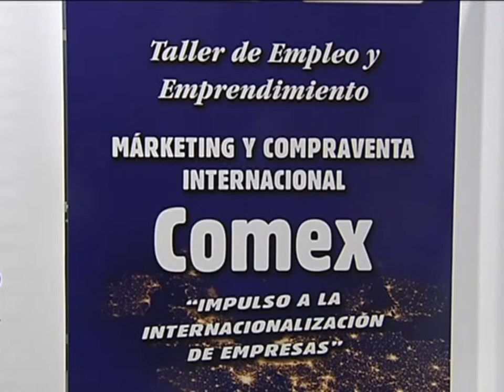El emprendimiento como motor de empleo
El emprendimiento como motor de empleo. Esta es la premisa del proyecto "COMEX" que ha intentado durante seis meses convertir a diez jóvenes de Torrijos en auténticos empresarios con ganas de abrir su propio negocio.
Esta mañana los diez alumnos del Taller de Empleo y Emprendimiento de Torrijos presentaban sus propios proyectos de negocio. Esta es la culminación de su aprendizaje, por eso ¿qué mejor modo que demostrar lo aprendido a través de un plan de futuro?
Una idea que también ha remarcado la Directora de Formación del Servicio Público de Empleo de Castilla-La Mancha, Paloma Barredo.
Por eso practicante todos los Talleres de Empleo financiados por la Junta de Comunidades en la región tienen una profunda orientación al autoempleo como vehículo seguro hacia un puesto de trabajo.
Porque la filosofía emprendedora empieza con la formación, materializada a través de estos talleres, pero también con medidas concretas, como la implementación de las nuevas políticas activas de empleo desarrolladas en la región. Una de ellas es el programa empresa empleo, que mañana mismo comienza a funcionar en la comunidad.